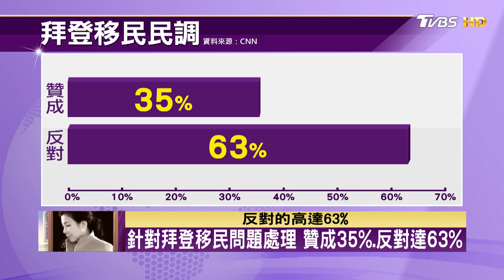針對移民問題處理 拜登支持度35%.反對達63% TVBS文茜的世界周報 20230507